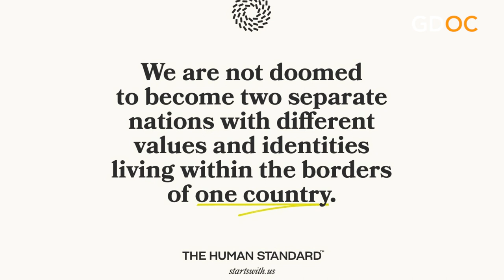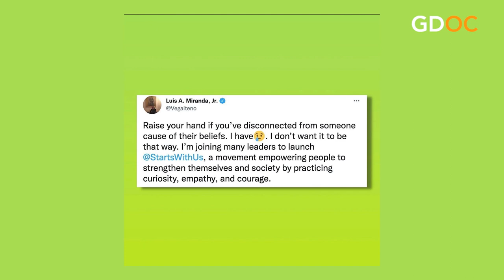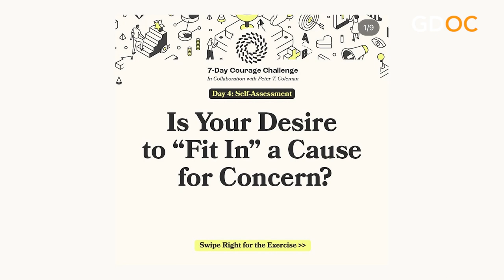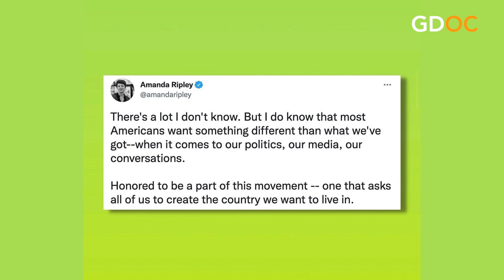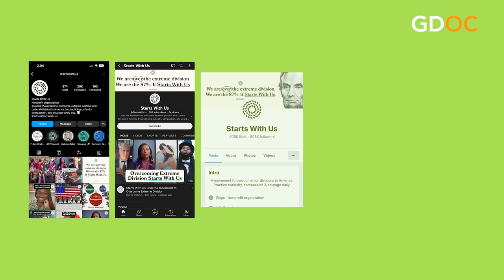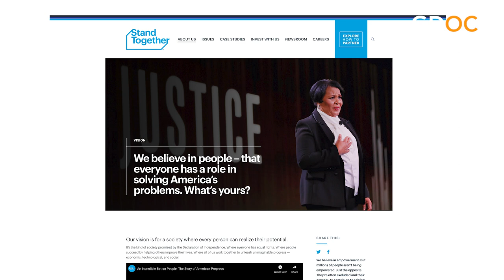A Nation Coming Together – Curiosity, Compassion and Courage Starts With Us with Tom Fishman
Starts With Us is a growing movement to overcome cultural and political divisions in America by leveraging media and technology to foster independent thinking and constructive communication across lines of difference. Founded by KIND Snacks founder Daniel Lubetzky in partnership with more than 200 cross-industry leaders, Starts With Us invites Americans from the left, right, and everywhere in between to have a seat at the table — and stay there — by practicing CURIOSITY, COMPASSION, and COURAGE as catalysts for change.

Tom Fishman is CEO of Starts With Us. With an education in physics, Tom has spent his career solving complex problems for media companies like Facebook, Viacom, and Condé Nast. Now, Tom is turning his problem solving skills to help foster independent thinking and constructive communication across lines of difference. Starts With Us is a movement working to overcome extreme political and cultural division in America.